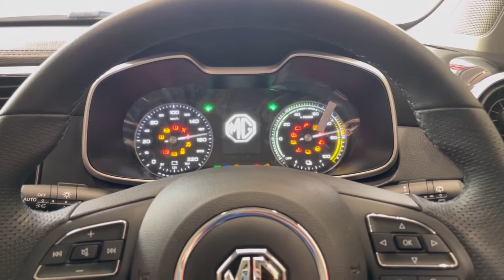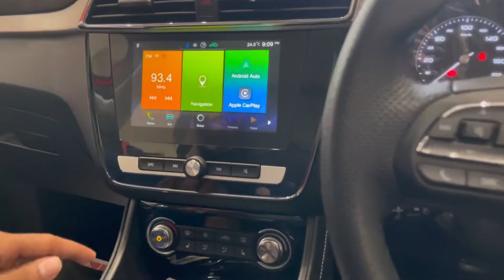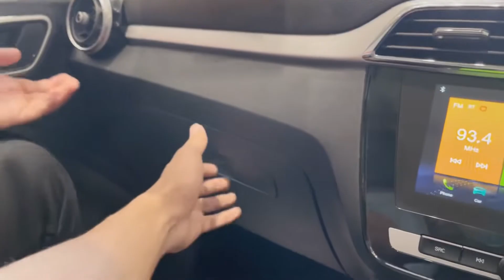MG ZS EV REVIEW | ELECTRIC CAR IN PAKISTAN 😍 | TORQUE 🔥 | Mian Hamza